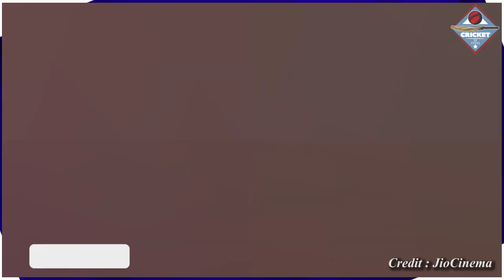India Vs Ireland 1st T20 Highlights:Bumrah Bishnoi की शानदार गेंदबाज़ी से भारत की जीत कराई पक्की